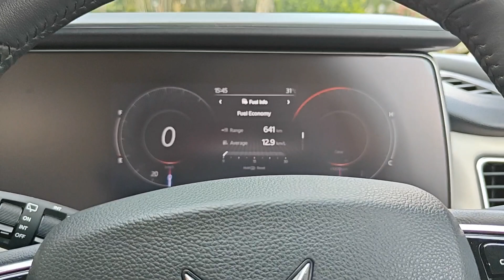XUV 700 walk around